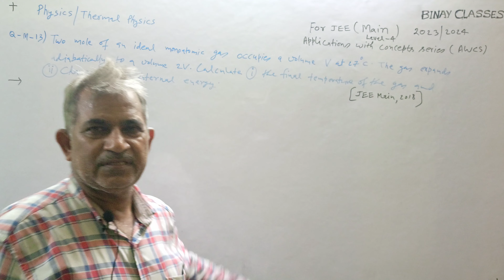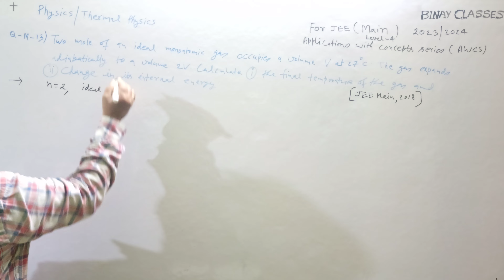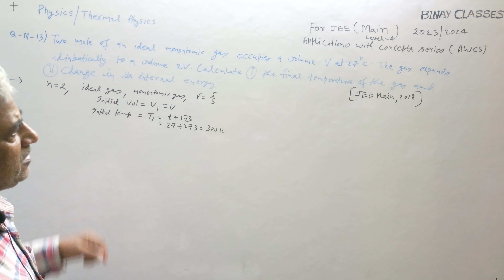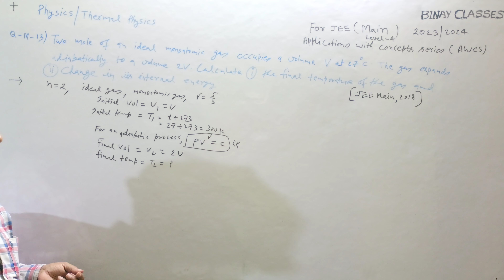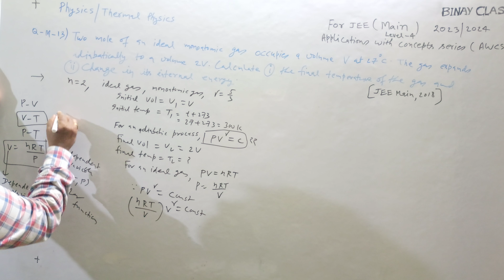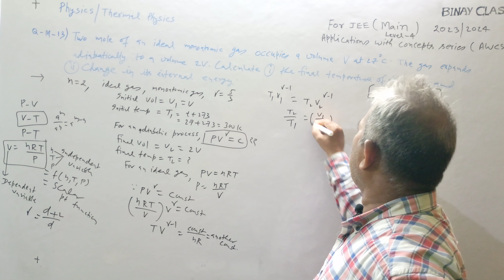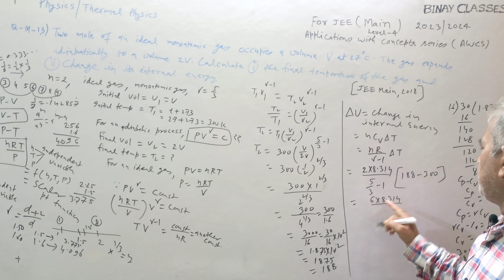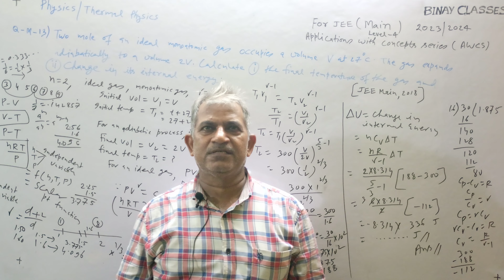JEE MAINS APPLICATIONS WITH CONCEPTS SERIES PHYSICS-THERMAL PHYSICS Q.M13 JEE JEEMAINS [Level 4]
In this lecture students will be taught how to approach and solve JEE MAINS APPLICATIONS WITH CONCEPTS SERIES PHYSICS-THERMAL PHYSICS Q.M13